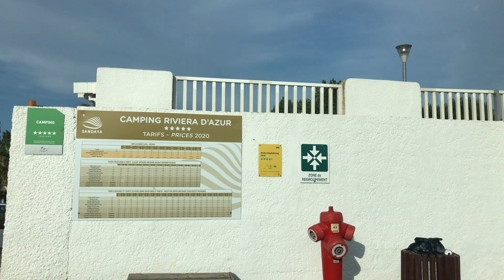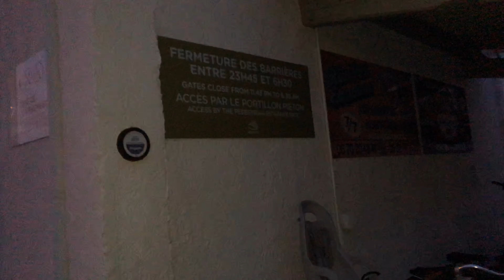Cuộc sống ở pháp: VBLOG 340|| BBQ ở Camping Sandaya 2020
Cả nhà đến Camping Sandaya chơi, đau là Camping 4-5 sao ở Saint Aygulf, căn nhà Mobihome có đầy đủ tiện nghi luôn nên sống gia đình có đông trẻ khá là tiện lợi. Mình mua thịt và làm đồ nướng cùng gia đình. Tụi nhỏ gặp nhau rồi ăn uống chơi đùa với nhau nên tụi nó thích lắm. Giờ thì cùng đi chơi với nhà của Vân nhé mọi người.

Nội dung VBLOG của mình chỉ xoay quanh về cuộc sống của gia đình nhỏ ở đất Pháp, những bữa ăn VN, đi du lịch cùng gia đình, mình muốn giữ lại tất cả những kỷ niệm với gia đình mình và chia sẻ niềm vui với mọi người. Mình là một người ko biết gì nhiều về công nghệ nên trong quá trình làm phim sẽ có nhiều thiếu sót. Mong mọi người hãy thông cảm và ủng hộ để mình càng tiến bộ hơn nữa nhé.